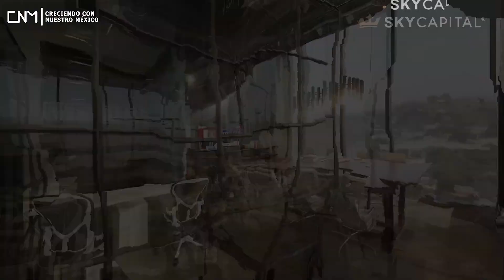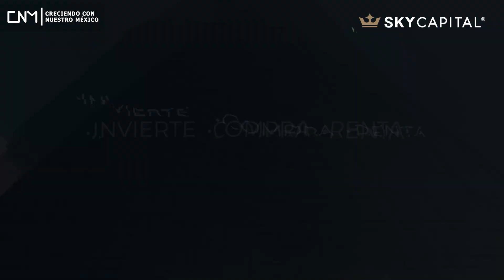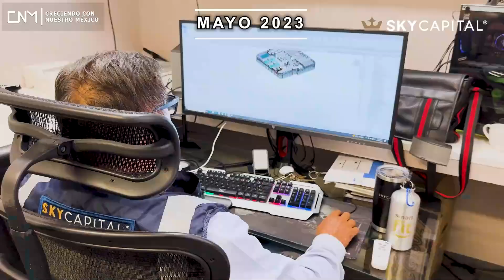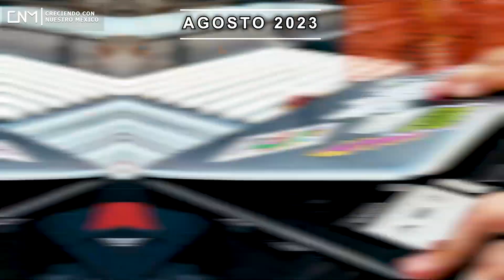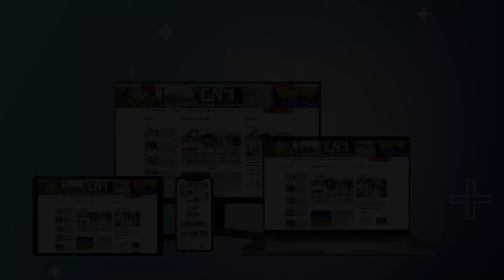Así avanza el primer rascacielos del sureste mexicano, THE SKY en Yucatán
¡Entérate!
Introducción. // 00:00
Avances de la estructura, colado y montaje. // 02:26
Avances de enero a julio del 2023. // 06:13
The Sky el rascacielo más alto en el sureste mexicano. // 10:50
Último avance septiembre del 2023. // 13:18

✅Música YouTube.